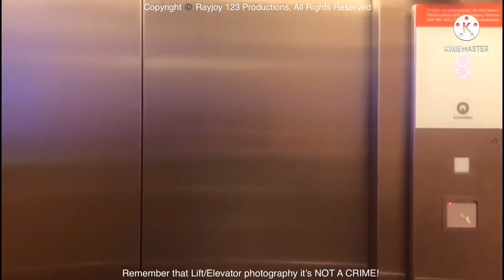SEBELUM DAN SESUDAH LAMPU KABIN PENERANG JALAN RAYA DIGANTI BARU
Nikmati Videonya!

[Informasi Video]
Tanggal Video Diambil:
-Sebelum Diganti kabin baru: Juni 29th, 2021 (Sebelum perpanjang PPKM Darurat)
-Sesudah Diganti kabin baru: Juli 18th, 2021 (Pada saat perpanjang PPKM Darurat)
Kamera: iPhone 8 (eight)
Edited With: KineMaster

SELALU INGAT: COVID-19 ITU PALING BERBAHAYA!